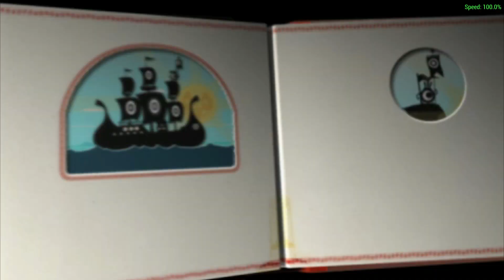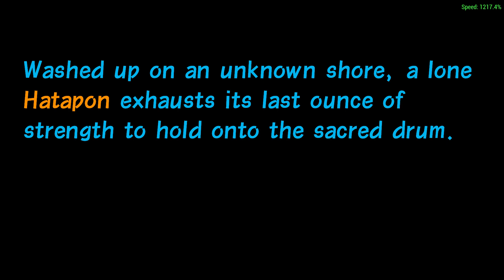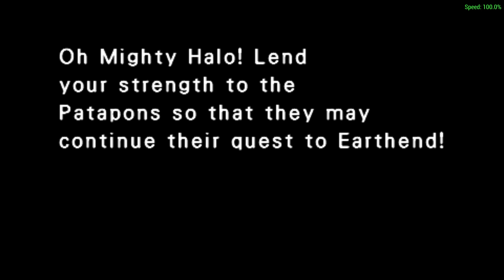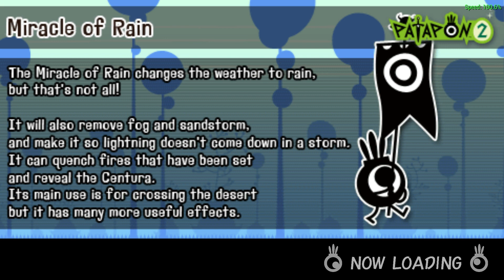Patapon 2: Don Chaka - Our return of the Almighty Jako, the Robopon Powerful Hero